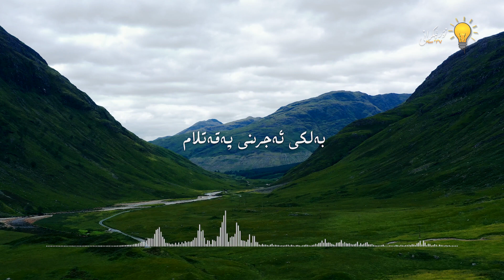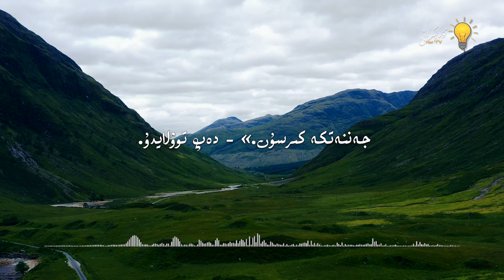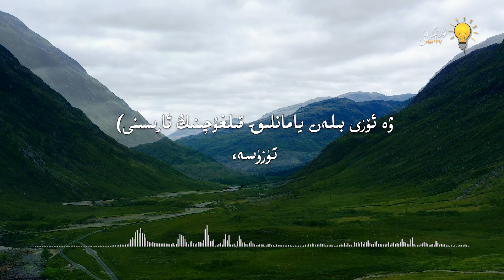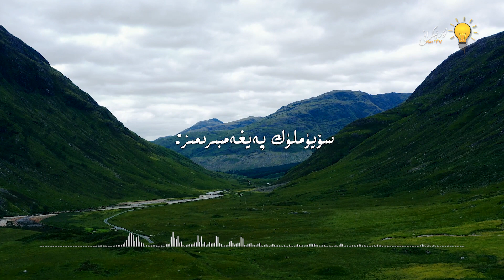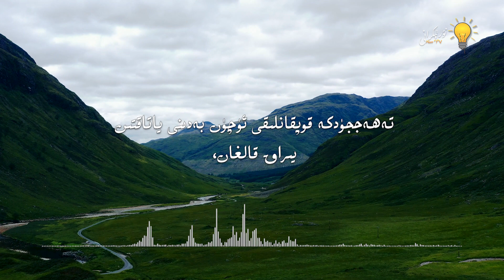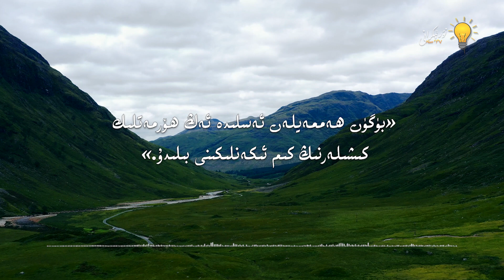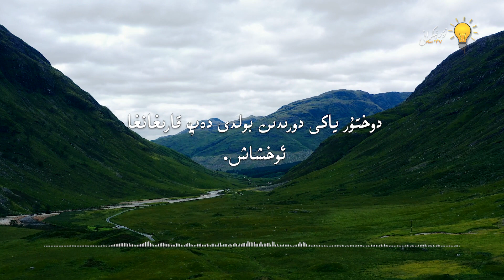ئاللاھ ھېسابسىز جەننەتكە كىرگۈزۈدىغان كىشىلەر | йаллаһ һесабсиз җәннәткә киргүзүдиған кишиләр